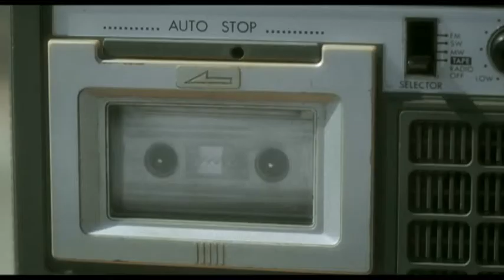"Miss Tacuarembó" (EPK)